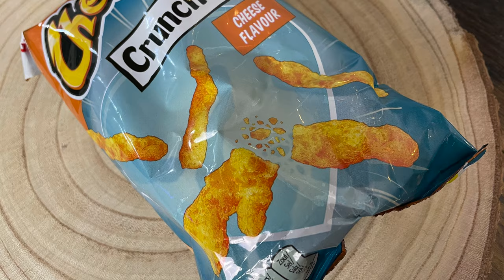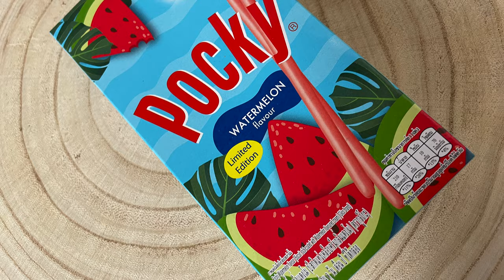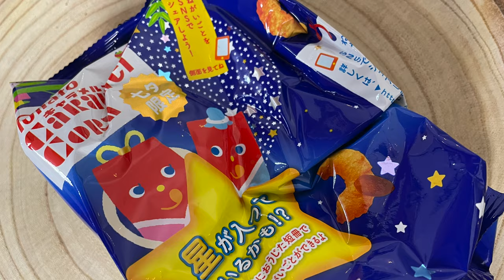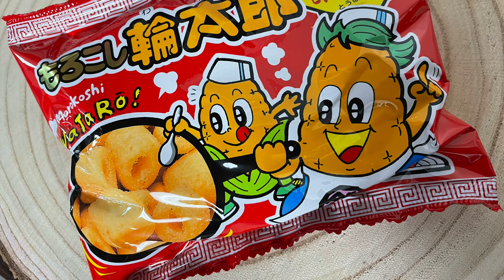UNBOXING + GEWINNSPIEL | Vernasche die Welt Box aus Japan || Was soll ich davon halten?!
heute habe ich mal wieder das nächste Unboxing für euch!
Ich packe für euch die VernascheDieWeltBox aus dem Monat August aus.
Dieses mal handelt es sich um eine Box in der Japan Edition.😍
Ich habe wieder ein paar tolle Produkt für euch raus gesucht, die in eure Box wandert.
Die Produkte reichen von Schokolade bis hin zu Chips.
Wenn ihr wissen wollt, welche Produkte sich in der Box befinden und welche ich euch in die Box gepackt habe,
dann schaut euch einfach das Video an.

Teilnahmebedingungen:

- Gebt allen drei Videos ein fettes Like! ;)
- Hinterlasst mir einen lieben Kommentar in dem ihr den
Box und Verlosung verwendet und euer Favoriten Produkt dazu schreibt. 😊
- Die Verlosung beginnt am 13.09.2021 und endet am 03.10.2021
- Der Gewinner wird hier auf Youtube  am 10.10.21  bekanntgegeben.
  Österreich.
  disqualifizieren
- Ich übernehme keine Verantwortung für den Verlust des Gewinnes
  während der Sendung oder Produkte die während der Versendung
  kaputt gehen

(Spare 10 % und ab 48 € satte 15 % auf deine Bestellung von koreanischer Kosmetik bei STYLEVANA)

!!! ACHTUNG!!!

📦 Pakete senden an:

Raphaela Kulzer
Postfach 2 24
94302 Straubing